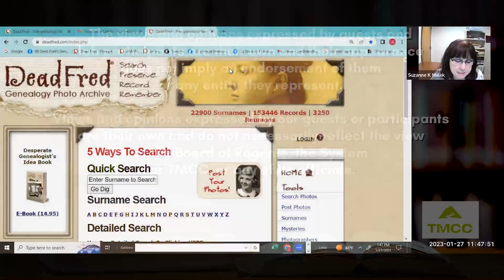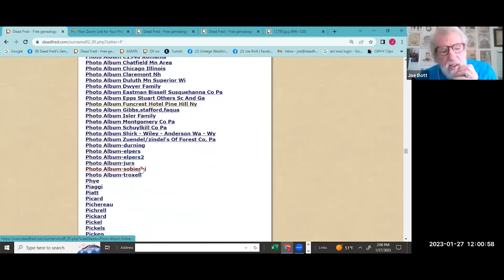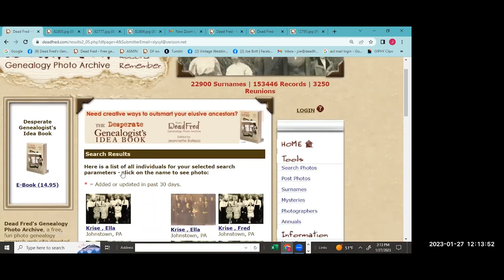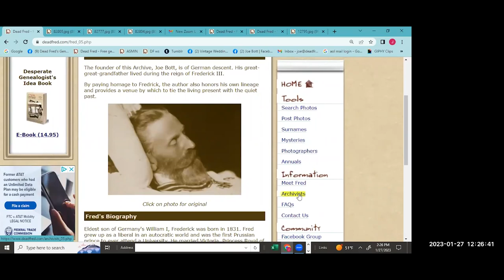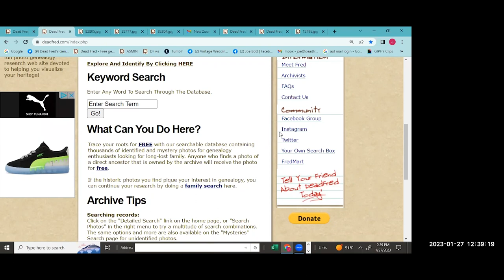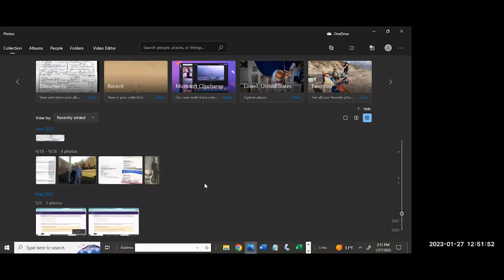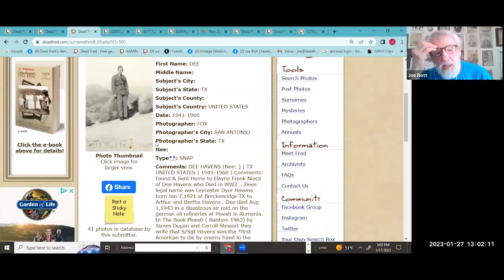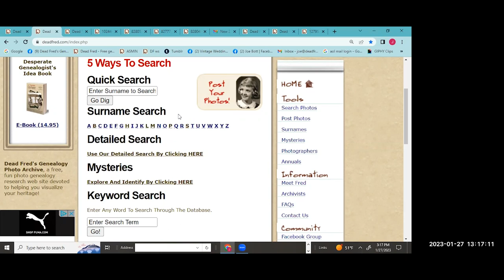TMCC Genealogy - Dead Fred Website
Joe Bott, creator of the  Dead Fred website, talks about the free site he created that allows users to upload, archive and share their family photos.